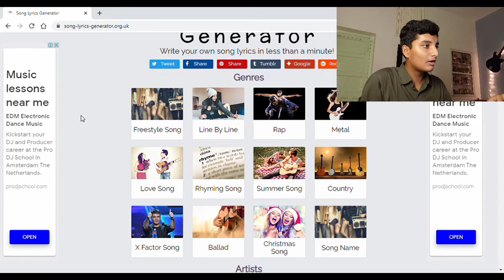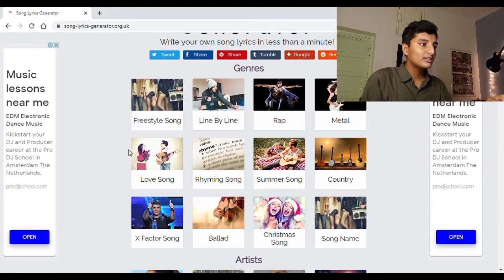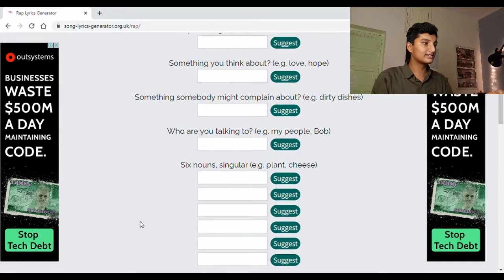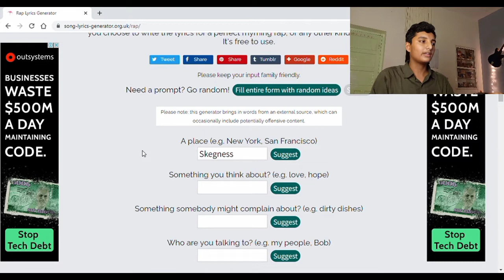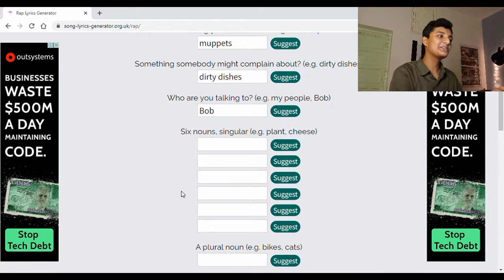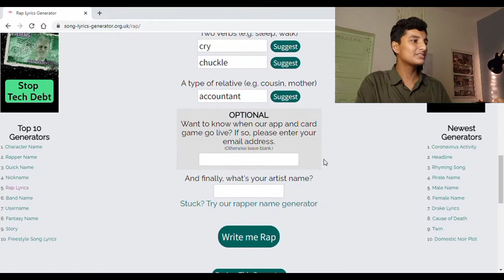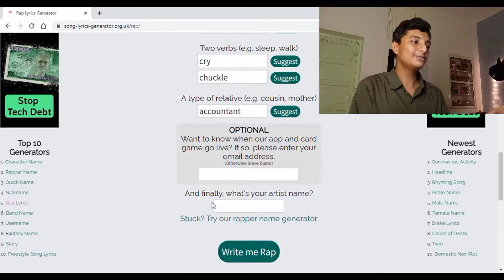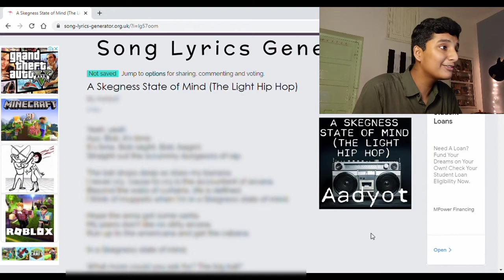I wrote a song using a lyric generator! *weird*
I wrote a song using a website which generates lyrics for you, I hope it scars you!!! Yes, the outro is on purpose. And yeah...

.I am lazy

0:00 Intro
0:26 Generating Lyrics
8:45 The results